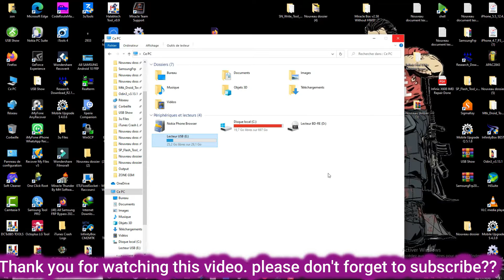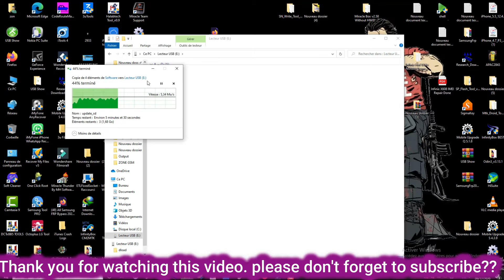Huawei Y9 2019(Jackman-L21)Frp Bypass Google Account Unlock New Method Downgrade From SD Card 2020!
Huawei Y9 2019(JKM-LX1)Frp Bypass Google Account Unlock New Method Downgrade From SD Card 2020! 100% Working
●▬▬▬▬▬▬▬▬▬ஜ۩۞۩ஜ▬▬▬▬▬▬▬▬▬●
Huawei Y9 2019 Android 9 Pie Google Account Unlock, Huawei Y9 2019n Google Account Remove AndrPie,
Huawei Y9 2019 Google Account Verification , How To Frp  Remove Huawei Y9 2019, Huawei Y9 2019 Google Account Unlock New Method 2020, Huawei Y9 2019 Google Account Bypass Android 9 Pie Without PC, Huawei Y9 2019 Google Account Bypass, Huawei Y9 2019 Frp Google Account Unlock ✅

Tools Needed:
Memory card : format into FAT32
 Jackman-L21 & JKM-LX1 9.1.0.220 (C185E1R5P1T8) Downgrade Firmware For FRP Reset
Huawei Y9 2019 JKM-LX1 Frp Bypass Google Account Bypass No TalkBack No Apk New Method  (ST) 2020

BOOM!!! Huawei Y9 2019 / JKM-LX1/.Remove Google account, bypass frp. Without PC. Downgrade method.